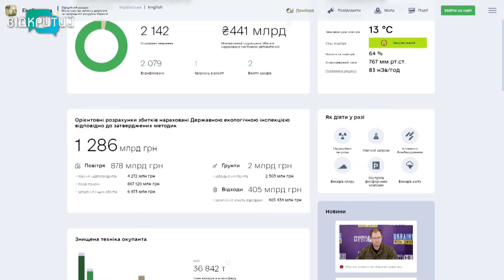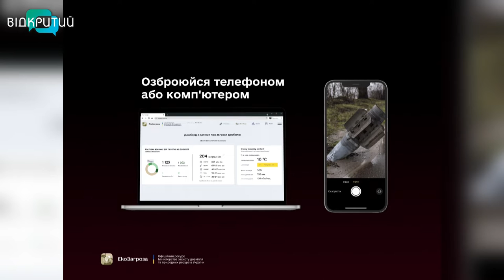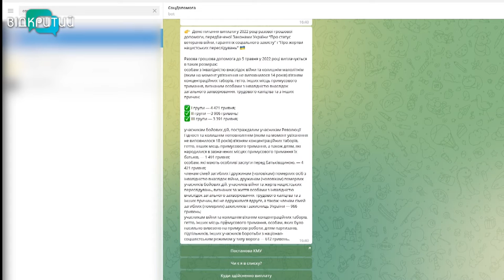Новини OPEN NEWS від 18 жовтня 2022 року 13:15